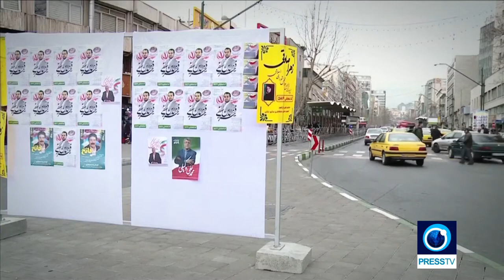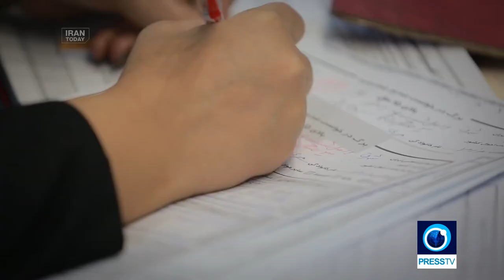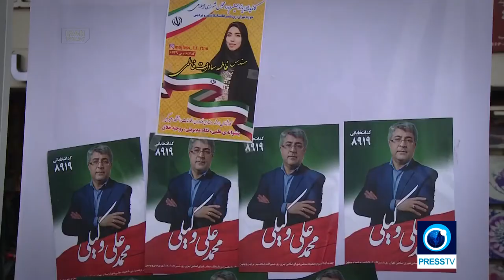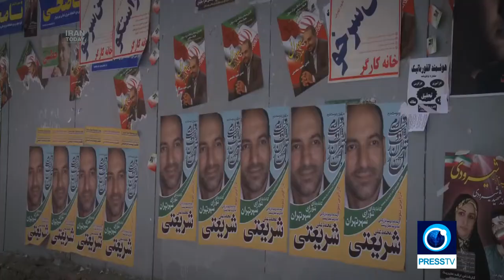Iran elections 2021, city & village councils importance and place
In the Islamic Republic of Iran, based on the constitution, the city and village councils are the main custodians of government decentralization. However, this has been a controversial subject beyond the typical reformist/principlist argument in Iranian politics.

Despite the fact that the constitution defines elected councils as the decision making and administrative organs of the country, the first official order authorizing the local elections was only issued in 1998, after President Khatamis election.

When the first reform government ratified the 1998 decree, elected city or village councils were created in all of the country with the purpose of governing municipalities.

Since then, local councilors have been elected every four years via direct elections.